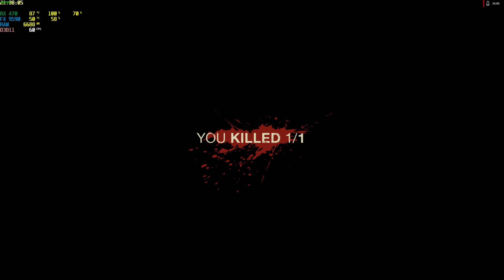Friday The 13th Episodul 4 NE JUCAM DUPA 2 ANI